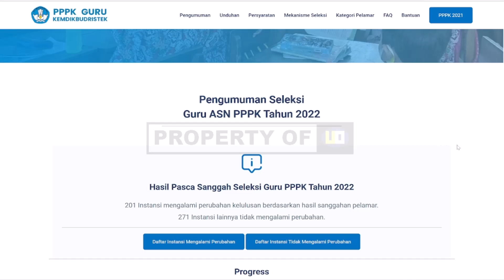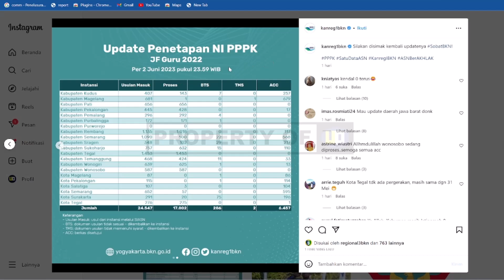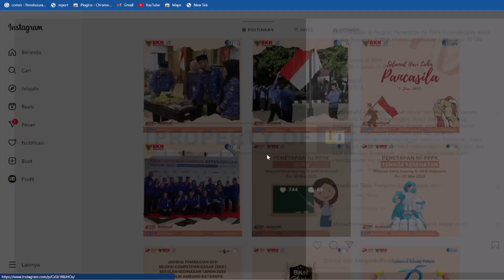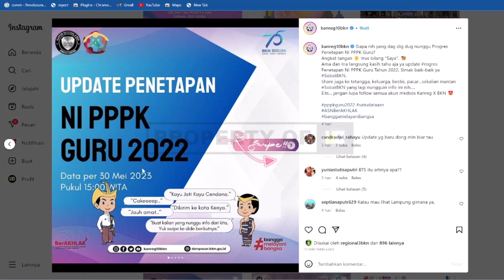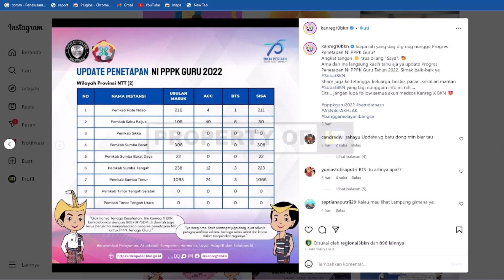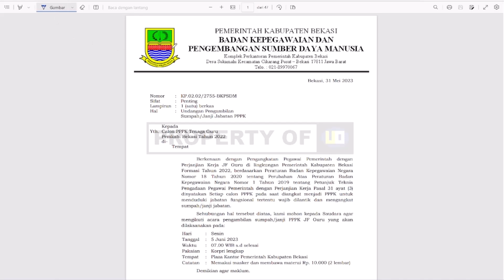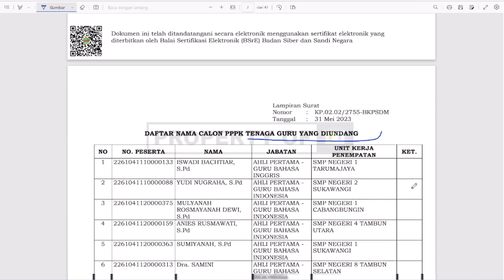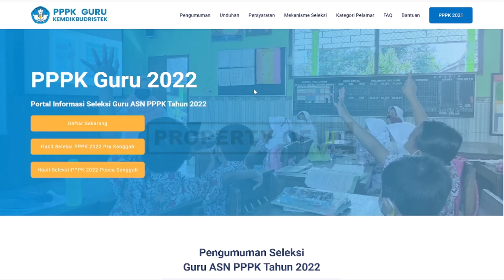🔴2 KABAR BAIK PPPK, PROGRES PENETAPAN NIP DAN PENYERAHAN SK PPPK GURU 2022 CEK NAMANYA SEKARANG !!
Kabar baik PPPK progres penetapan nip pppk dan penyerahan sk pppk guru 2022